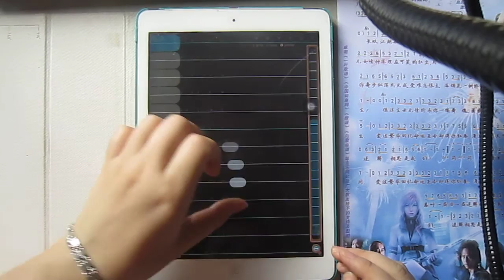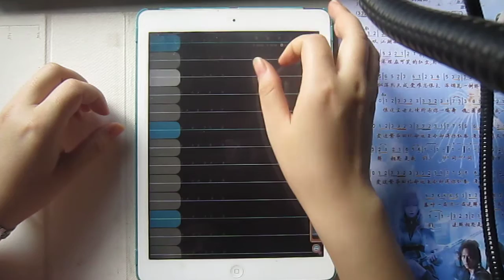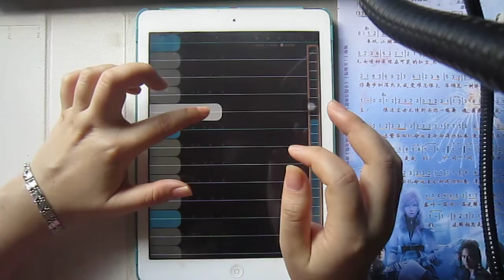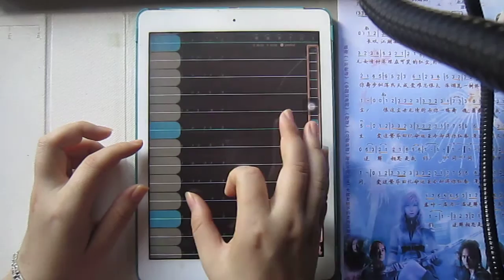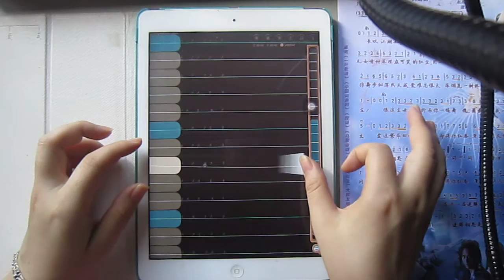Nghịch Tương Tư - (Thiếu Niên Tứ Đại Danh Bổ OST) - 逆相思